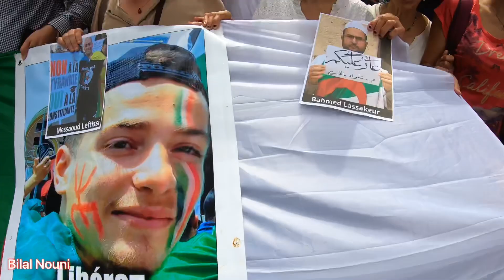غاني مهدي حاظر في الجمعة 31 للحراك جينا حراڤة للعاصمة